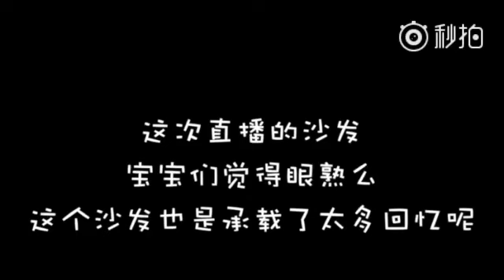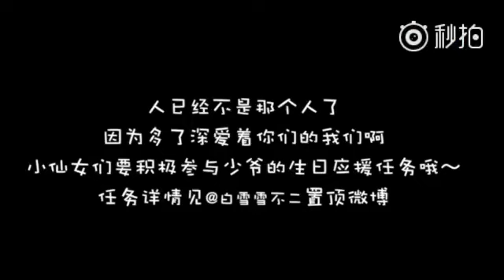孟瑞&王博文-少爺奧康直播連線小念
轉自微博@不靠譜的冷血女

很久了，翻翻F盘一个叫瑞文的文件夹，看到这个视频，想起当时的你们，真切的那么不真实。突然就想起一个ID@白雪雪不二——这个视频的制作人，多么希望，这个号能再出来吼一声，那个33期字幕再也没做的雪雪。  ​​​